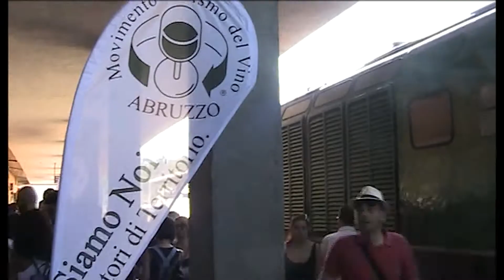Il treno del vino Sulmona 2018